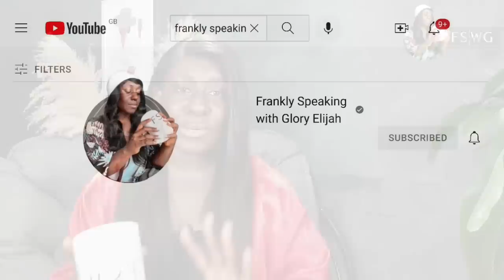BBNAIJA 2022: PHYNA, AMAKA, BRYANN & KHALID F!GHT | BBNAIJA LEVEL UP |BBNAIJA SEASON 7 |GLORY ELIJAH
Binge WATCH all the juicy details of Africa's Biggest Reality Tv Show; Big Brother Naija Season 7. BBnaija 2022 has officially launched with the theme "LEVEL UP". The BBnaija season 7 show kicked off with a tour of the mansion & an introduction of only the male housemates first. As hoped for Ebuka remains the host of Big Brother Naija 2022 with his style & wit

24 housemates;

Groovy plans to take it to the next level by being as fun and entertaining as possible. He has no plans to break any of Biggie’s rules. Let’s wait to see if he sticks to his word

Although Beauty may drink a little too much at times, she’s still a 10! She hopes her authenticity and her strategy to “go with the flow” will carry her to the end

Khalid is ready to take it to the next level, as he promises to bring charisma, brains and be a team player in the House. However, isn’t the best cook, will he starve his Housemates?

Ilebaye isn’t here for boredom. She promises to bring all the Gen-Z energy to Biggie’s House. If it were up to her, it would be a party every day!

Cyph - you can expect nothing but drama, competition and fun cruise from cyph in the Big Brother Naija Level Up House

Amaka will be taking things to the next level by being our very own Nigerian of Nicki Minaj. Her strengths include being original and realistic while her weaknesses are being too emotional and impatient. Will the latter work against her?

Daniella is here to make her mark! She plans to make sure she is seen in the House and her presence is felt. Housemates can trust her though, as she promises not to steal food

Pharmsavi proclaims he has “the medicine for all madness” on this season of Big Brother Naija. He promises to be focused and entertaining in his time in the House

Phyna plans to level up be giving us the ginger and vibes. She believes that Big Brother Naija fans will love her because she’s jovial but they might find her too strict

Bryan - Vibes, big energy and swag are the things that Bryann promises to bring to Big Brother Season 7. He says he’s a threat because he’s super confident and is ready to adapt to any situation

Kess is going to take it to the next level by just vibing and causing trouble. He describes himself as a reliable and fun guy

Christy O is ready to bring good energy, fun and awesome vibes to the House, but watch your step because she hates liars, and always tells it like it is

Diana plans on giving this game her all! Also, a manipulator at heart as her game plan is to gain all of her Housemates’ trust & use that to her advantage

Sheggz says he is real, honest, direct and loving, traits which will keep him in the game. He admits he would be surprised if anyone in the House hates him at first meet

Allysyn believes that she’s going to stand out in the house because she’s different, unique and open minded. She’s “very single” & plans to shoot her shot should she meet someone she’s attracted to in Biggie’s house

You’ll never catch Hermes talking about someone behind their back, but you will hear him being brutally honest at all times. “I will tell the truth, no matter how hard it is”

Chichi plans to take it to the next level by bringing her originality, truth and “the real stripper vibes”. She says she’s not a kiss and tell kind of girl. Will she live up to this in Biggie’s House?

Bella is going to take it to the next level by living her life to the fullest. She thinks that fellow Housemates will love her because she’s a sweet girl but may not like her because she talks too much

Adekunle plans to take things to the next level by having making sure he’s got a bit of an opinion on everyone’s business. Will this strategy earn him friends or foes?

Master manipulator Doyin plans to bring happy vibes with a bit of disrespect into Big Brother Season 7. She is big on loyalty and she’ll ride or die for her friends and her man!

Here to serve it “hot hot” is Chomzy. She has a kind heart and dislikes people who thrive on bringing others down. She says she’ll never get physical, but will use her words, after all, she wanted to be a lawyer!

Fufu and Egusi stan Eloswag, says his energy and vibes are guaranteed to magnetise his fellow Housemates and viewers alike, during his time in the Level Up House

Giddyfia reckons a strategy is not a strategy, where this unpredictable game is concerned. This is why he plans to stand out by being himself, and going with the flow

Dotun is ready to play the game for the win! His biggest  threat to other Housemates is that he is super competitive and is a straightforward guy

cyph kisses doyin and eloswag kisses phyna explosive action today in the 1st saturday night party in the level up house